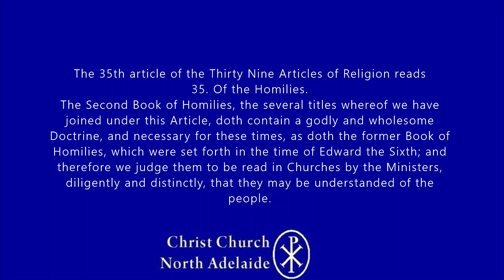Book of Homilies The first part of An Homily of the Right use of the Church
📜 Historic Homily: The Right Use of the Church or Temple of God

In this video, we present a powerful homily titled "The Right Use of the Church or Temple of God, and of the Reverence Due Unto the Same." This homily addresses the importance of reverence, proper behaviour, and diligent attendance in the house of the Lord. It emphasises the significance of treating the church as a sacred space for worship, prayer, thanksgiving, and the administration of sacraments.

🔔 Key Points Covered:

The divine presence in material churches and true temples

Historical and scriptural precedence for church worship

Expected reverence and behavior within the church

Consequences of neglecting church attendance

 Blessings promised for diligent worship

 Encouragement to seek Christ in the church